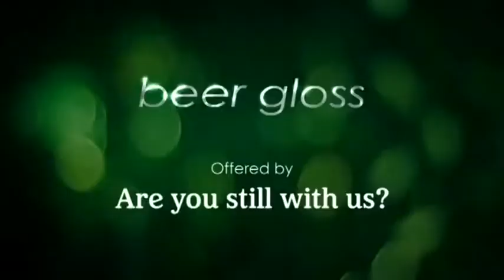Rock Superstar ~ Cypress Hill Live @ Rock am Ring 2010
VOLUME @ FULL THROTTLE
GO !!!